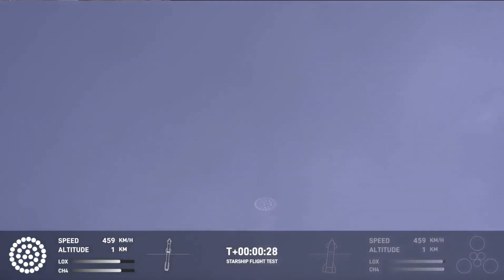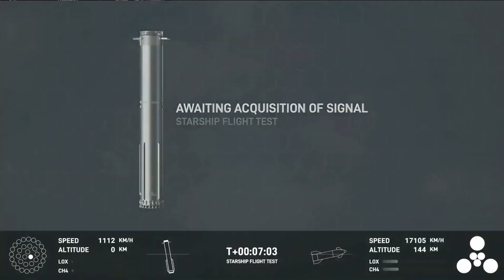Blastoff! SpaceX Starship launches to space on 3rd integrated test flight SpaceX Starship Nasa Space